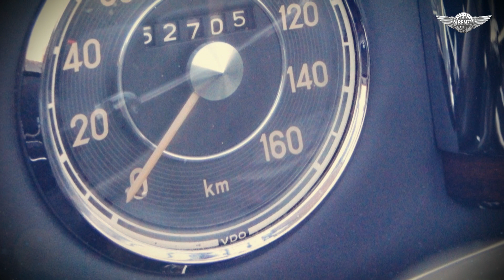1954 Mercedes-Benz 220 Cabriolet A w187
At the first Frankfurt International Motor Show in April 1951, Daimler Benz unveiled the passenger car models 220 and 300. Both had a brand new 6-cylinder engine with an overhead camshaft. Except for its 2.2-liter engine with 80 hp, the 220 models were based mainly on the 170 S. The chassis and car body were almost identical, the headlights were integrated into the front mudguards which had been modified accordingly. In order to do justice to the significantly higher engine power, the front wheels of the 220 model were equipped with duplex brakes. Like the 170 S, the 220, which first went into serial production in July 1951, was offered with three different car bodies - saloon, Convertible A and Convertible B. Both convertibles, which were positioned as exclusive and sporty GT cars, replaced the corresponding versions of the 170 S, production of which ended in November 1951. In May 1954, production of the 220 saloons ended, after the last Convertible B had rolled off the conveyor belt at the works in Sindelfingen one year before - obviously many potential customers preferred the saloon with sunroof, which was about DM 2,500 cheaper. Production of the coupé as well as the Convertible A continued until July and August 1955 respectively.

This Mercedes-Benz Cabriolet of the W 187 series was first delivered on March 15, 1954. Of the 220 Cabrio A models that were only built 1,278 times, this model with its history and in this condition is certainly one of the most desirable.

photo: Movendi